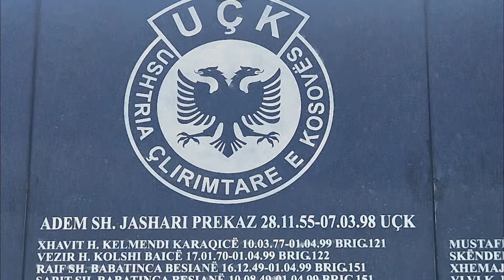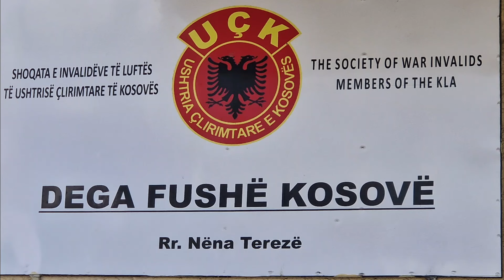NJEFSHA MIRE PER TY SHQIPERI.Ibush Petrova i h.Dostanit te Maliqi me musafir qershor 2024